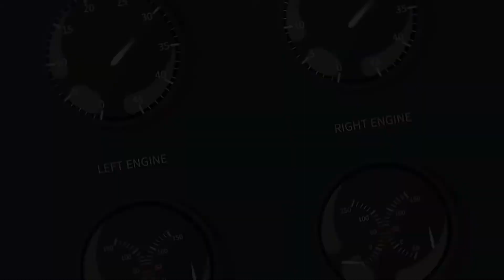Sabaton - No Bullets Fly (Music Video)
Song ➟ Sabaton - No Bullets Fly
Clips ➟ When a Bf-109 spared a stricken B-17, Sabaton-No Bullets Fly (WarThunder Cinematic), 【War Thunder】Am I Franz Stigler (͡° ͜ʖ ͡°) ?【No Bullets Fly】, 【War Thunder】Sabaton - No Bullets Fly【Cinematic】
Software ➟ iMovie

Just a music video in tribute to Charlie Brown and Franz Stigler. And yes this is my third time using this song for my series lol; Sabaton’s ‘No Bullets Fly’ track off the album ‘Heroes’. Anyways, this will definitely be the best of the three as it not only has more effort but the clips are actually about what the song is written about; the interesting story from World War II when a Nazi fighter spared an American bomber so you guys complaining about the “no bullets fly but shows everyone shooting as much as possible” thing, here’s your medicine. RIP Charlie Brown & Franz Stigler (2008)